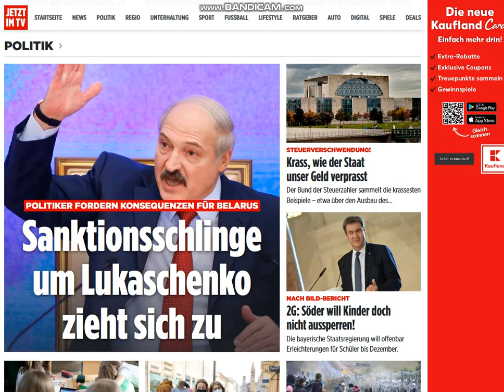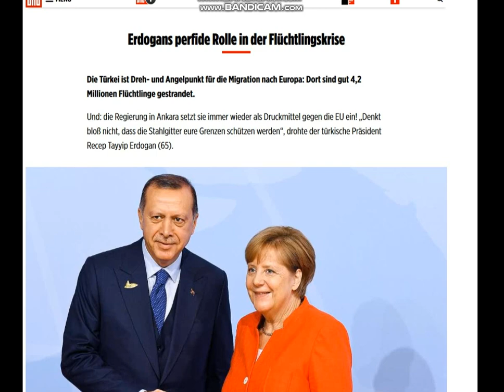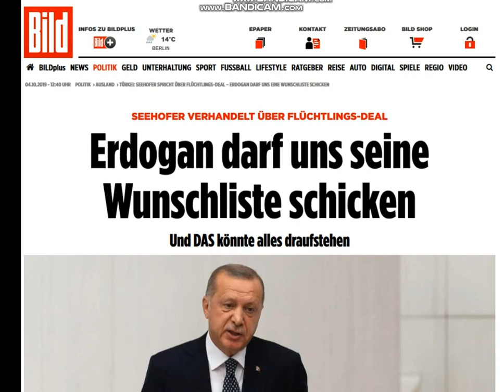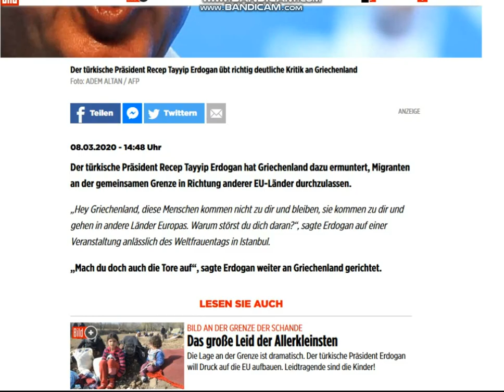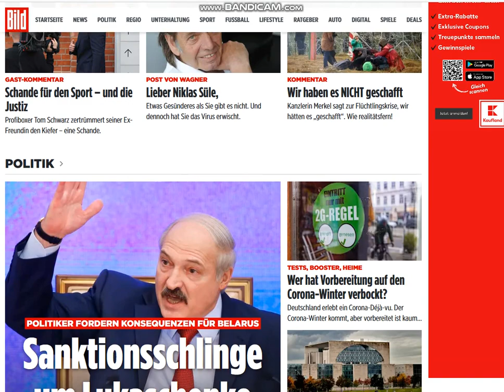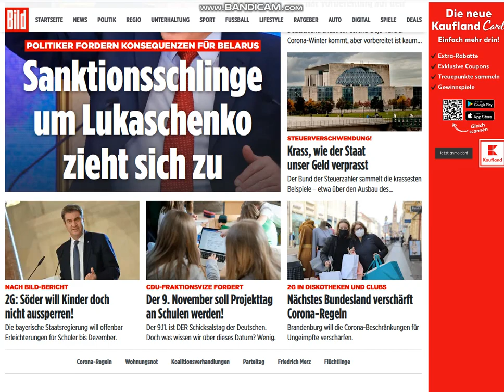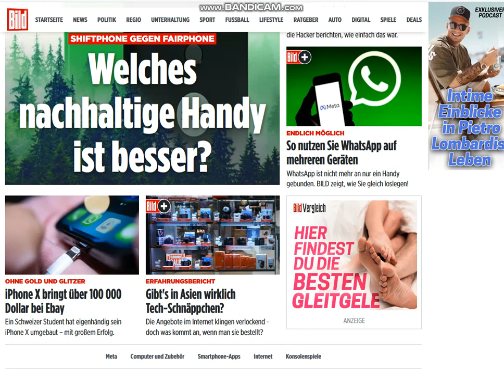2021 11 09 , news